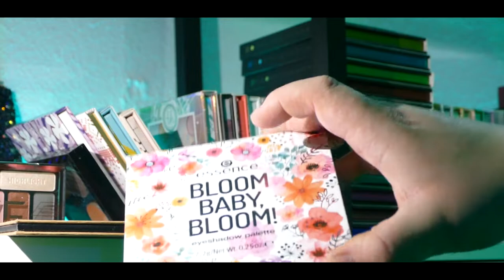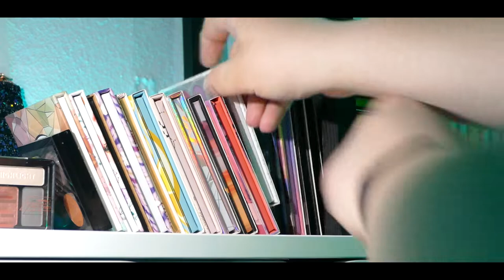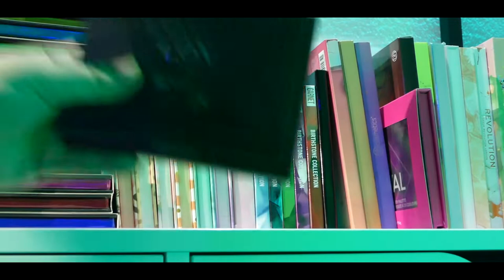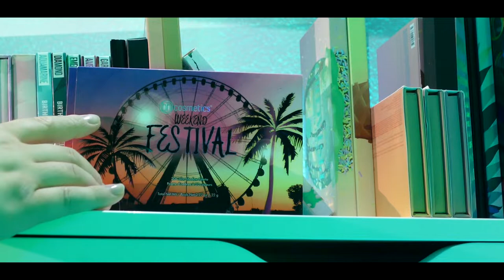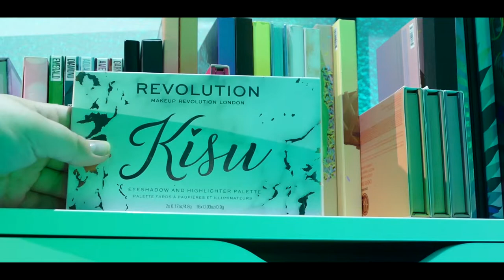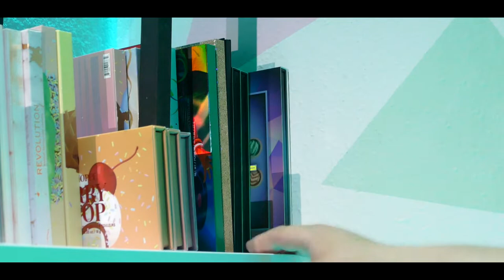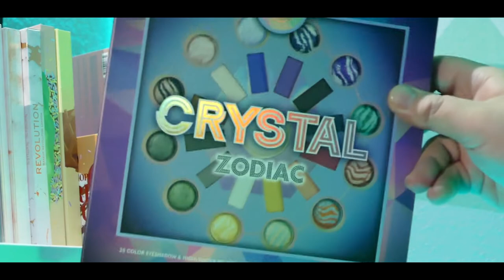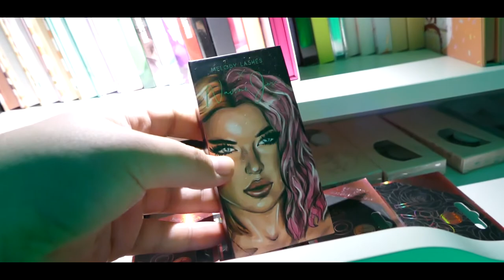88 Lidschatten Paletten!?? Schminksammlung 2021 (TEIL 2/3) BeautyShit 199.2 | Domé Je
Ihr habt euch gewünscht, dass ich meine Make Up Sammlung zeige. Heute habe ich für euch meine Palletten und künstliche Wimpern!
LG Domé ♥